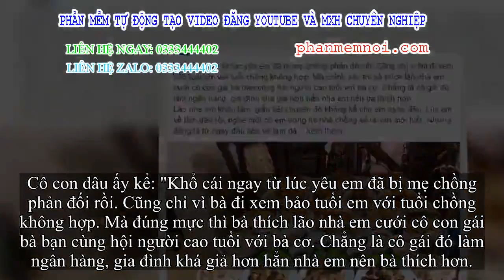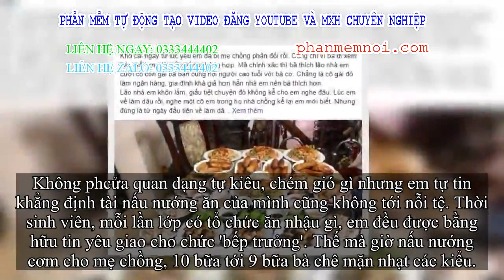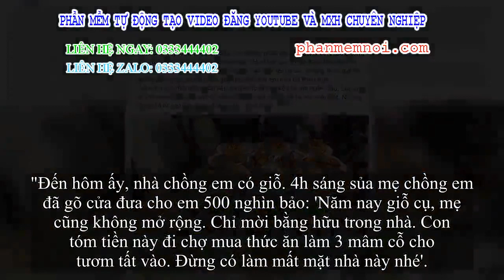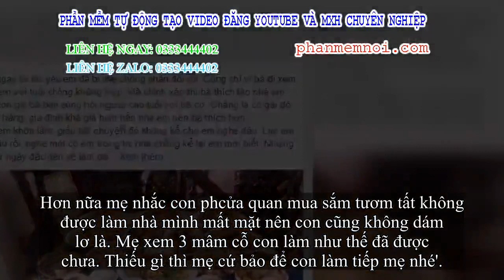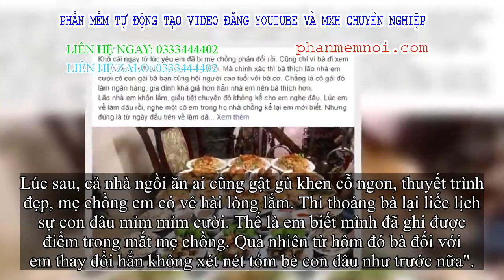✅ Bị mẹ chồng chơi khó đưa 500 nghìn, con dâu vẫn có thể làm ra 3 mâm cỗ to khiến bà vừa nể vừa ngượ